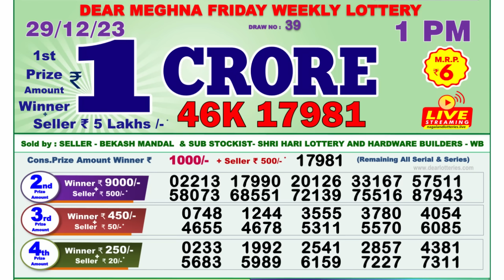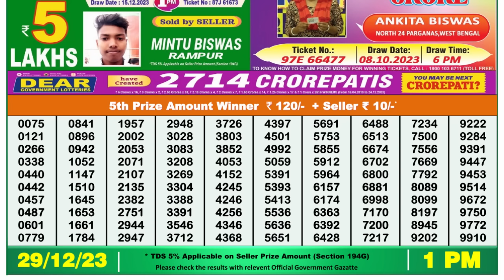🔴 Lottery Sambad Live 01:00pm 29/12/23 Morning Nagaland State Dear Lottery Result Pdf Download